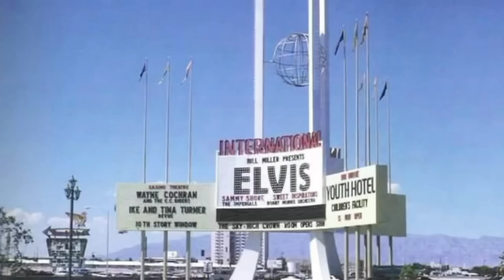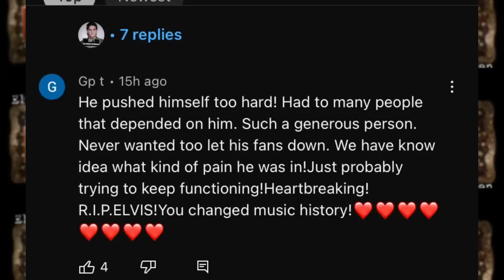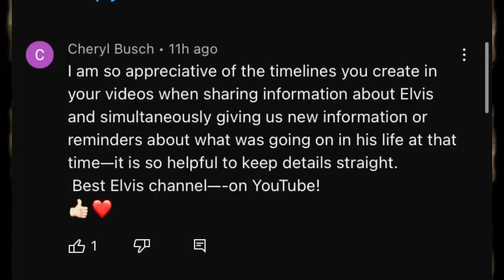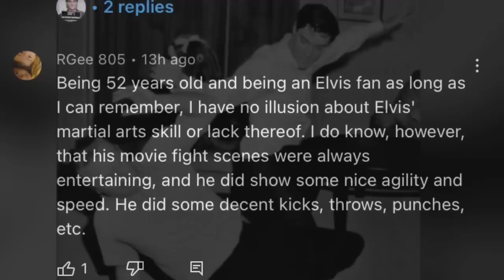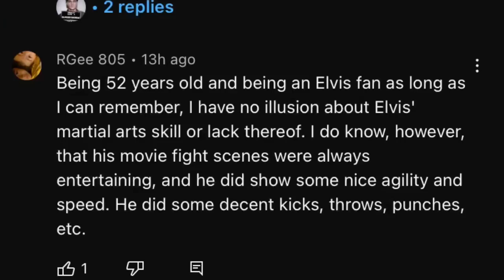New footage from June 1973 | Private collectors gift to us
*REMINDER: These videos are for YOUR ENTERTAINMENT. The subjects and claims in these videos come from the people who were there. We can’t know for certain if any of it is FACT or not. So, take these all with a grain of salt. It’s for  YOU to interpret it as you see it. I do hope though you enjoy them.